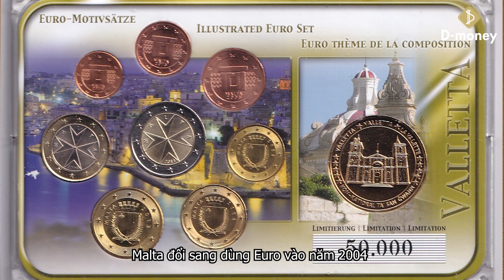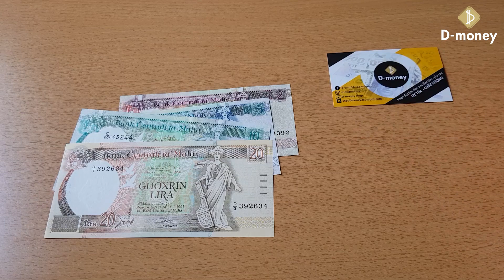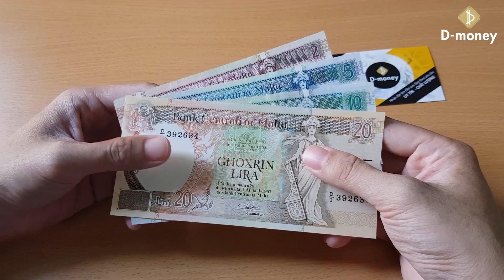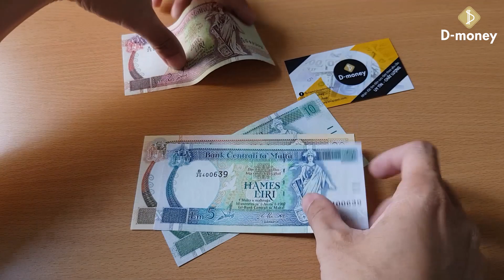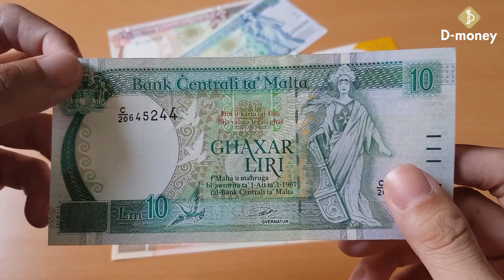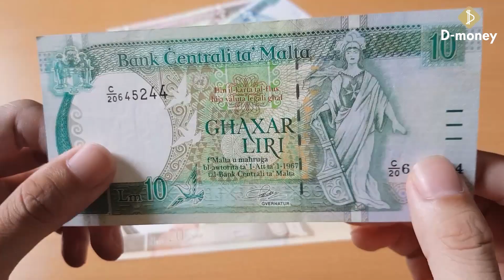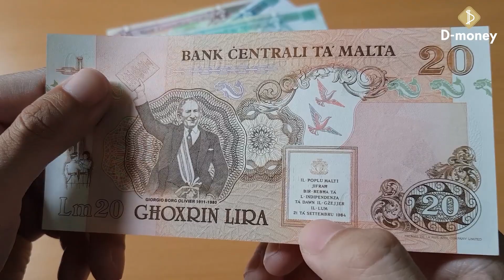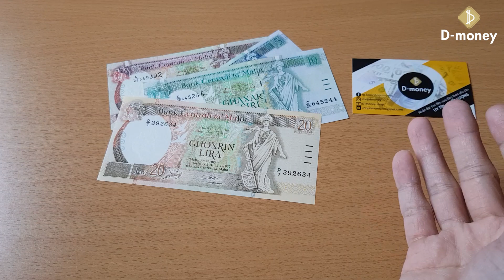Bộ tiền Malta 1994 - tỷ giá cao thứ 2 thế giới lúc chưa xài euro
Malta đã chuyển sang dùng Euro từ năm 2004, tuy nhiên bộ tiền Malta 1994 trước đó có giá trị rất cao, thuộc hàng top 2 của thế giới. Malta là đảo quốc ở châu Âu rất giàu có và thịnh vượng, nơi đây là chỗ trú ngụ của Hiệp sĩ Cứu tế Toàn quyền Malta - được xem như một quốc gia không có lãnh thổ và có hộ chiếu riêng, được công nhận quyền lực cao nhứt thế giới.

➤ Đăng kí theo dõi kênh để đón xem những video tiếp theo
➤ Xem thêm: